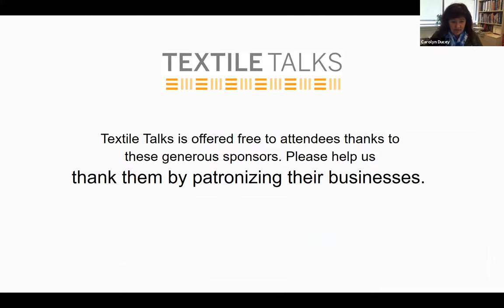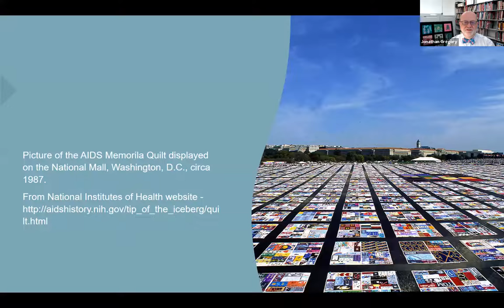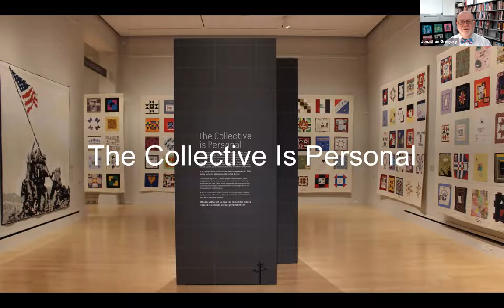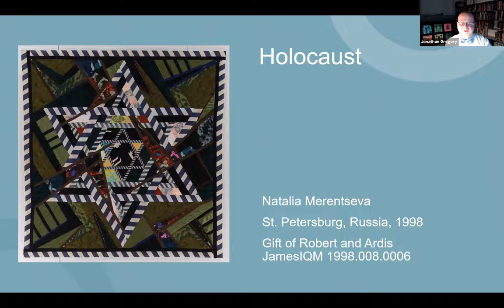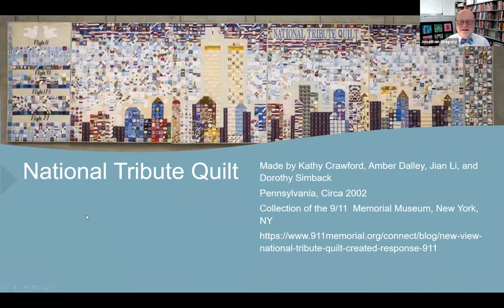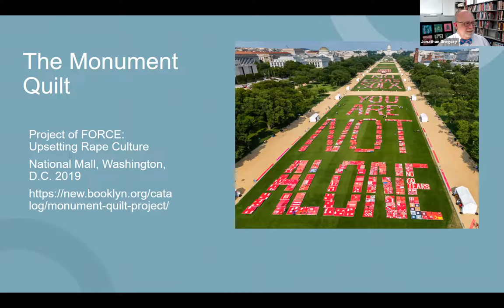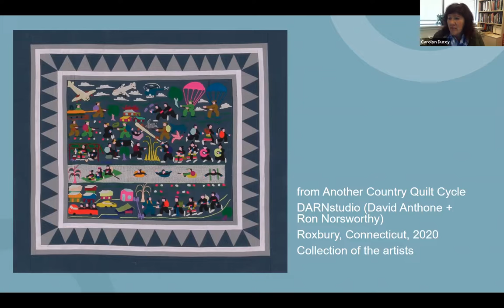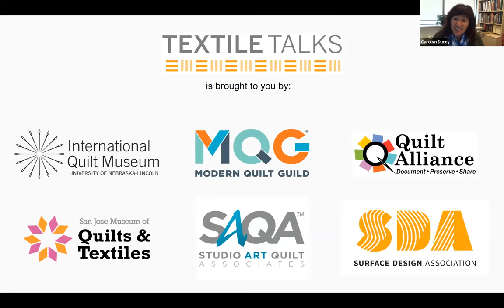Textile Talks - United in Memory: Twenty Years After 9/11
Jonathan Gregory, IQM Assistant Curator of Exhibitions, talks about the United in Memory 9/11 Victims Memorial Quilt as well as about the other quilts included in the IQM exhibition, "Trying to Make Sense of It: 9/11, Loss, and Memorial Quilts."